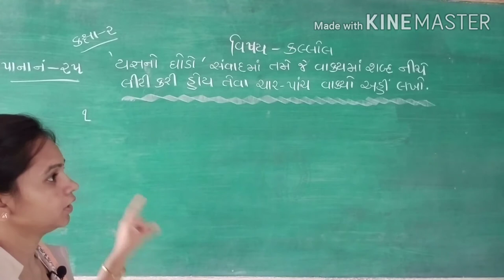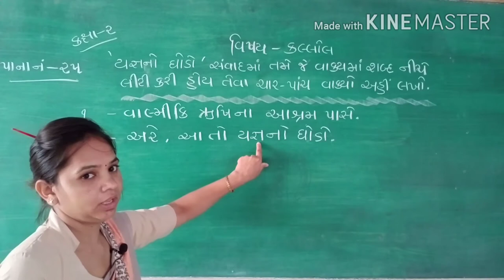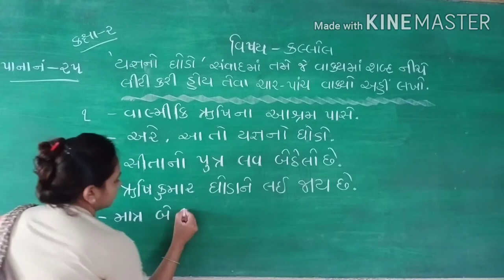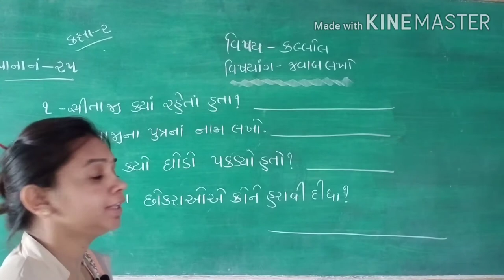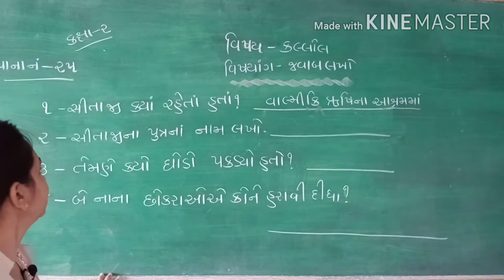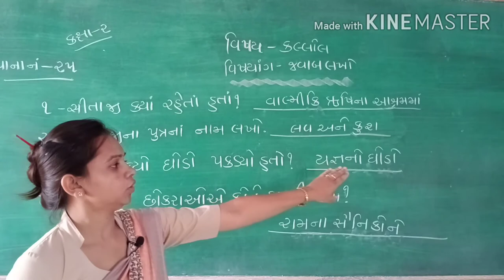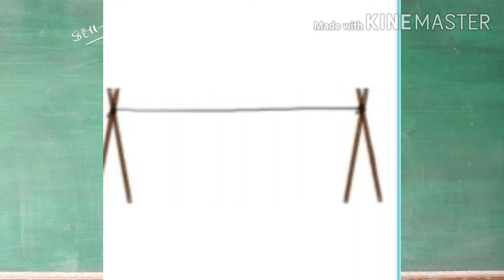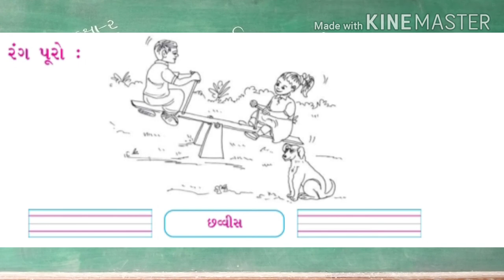ધોરણ-૨ કલ્લોલ પાઠ-૨ દાદા જ જોઈએ | ભાગ-૭ પાના નં ૨૫,૨૬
👉 ધોરણ-૨ કલ્લોલ ગુજરાતી
👉પાઠ-૨ દાદા જ જોઈએ
👉યજ્ઞનો ઘોડો વાતૉ આધારે પ્રશ્નોના જવાબ લખો